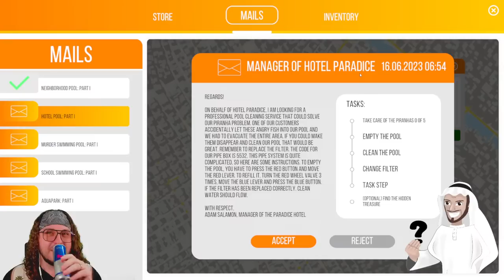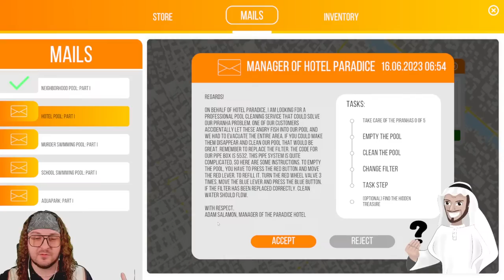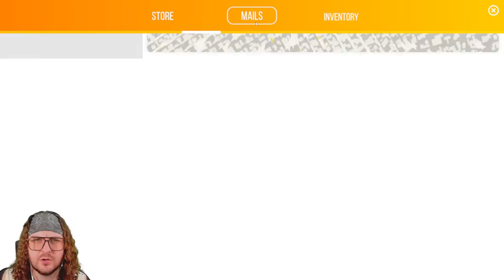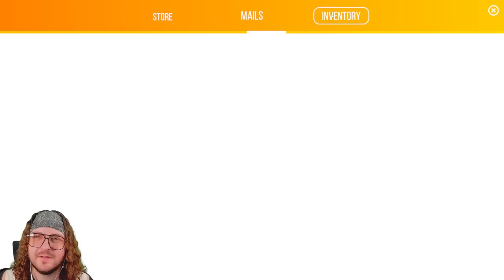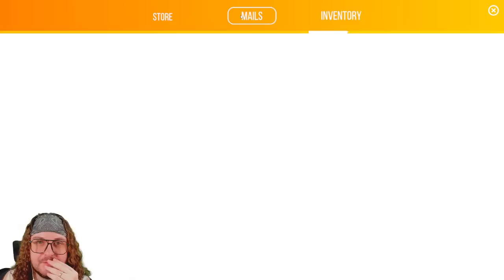Like Power Wash Simulator But With POOLS! (Pool Cleaning Simulator)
"Pool Cleaning Simulator is a PowerWash Simulator-esque cleaning game where you use a variety of tools to make filthy pools sparkling clean." The game recreates the entire process of cleaning, scrubbing, and maintaining various pools, from luxurious backyard havens to community swimming complexes.

PC SPECS: PC Specs:
64-bit operating system
NVIDIA GeForce RTX 3070ti

Channel Guidelines
1. Be kind, civil & respectful to all & English only in chats
2. No spamming or copy paste, all caps, or constant backseating
3. Read the title, description & review thumbnail for details